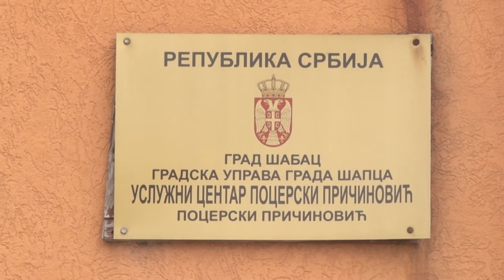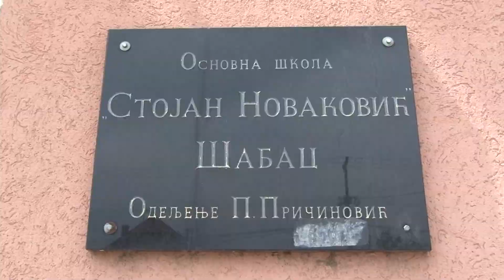Gradonačelnik u Pocerskom Pričinoviću